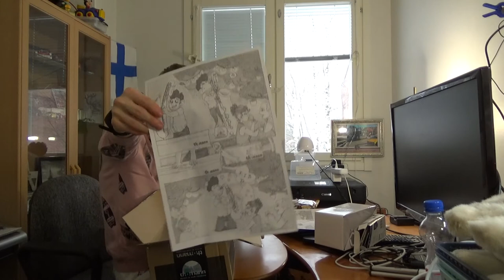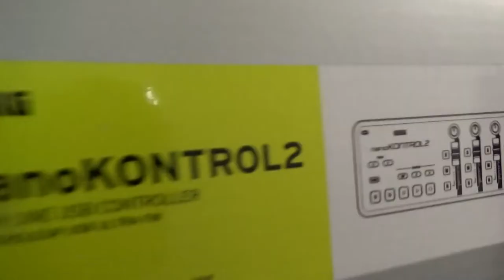Uudet, Asusteet, Vaate, Kengät Ja Imuri